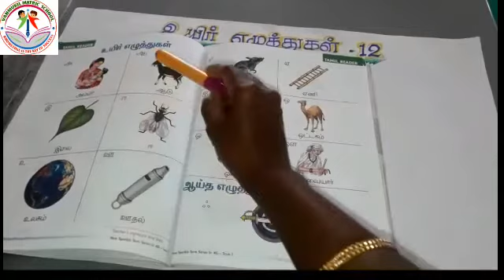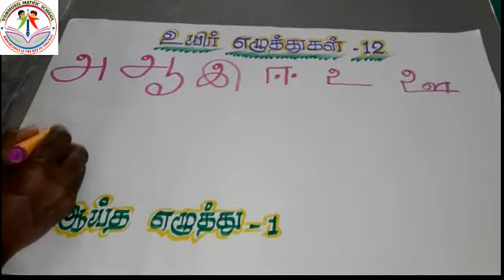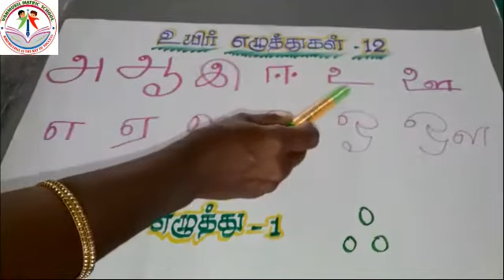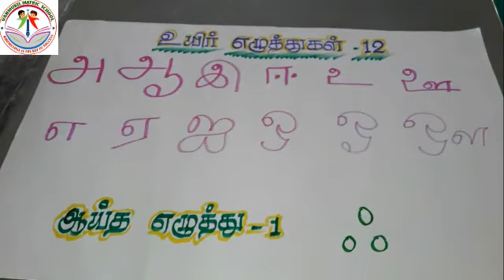UKG TAMIL( UYIR EZHUTHUKKAL )